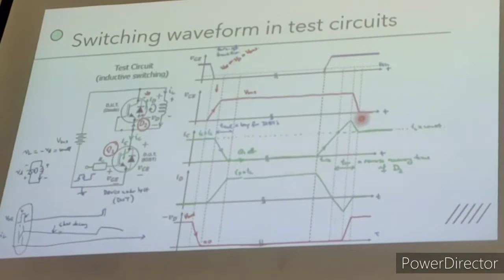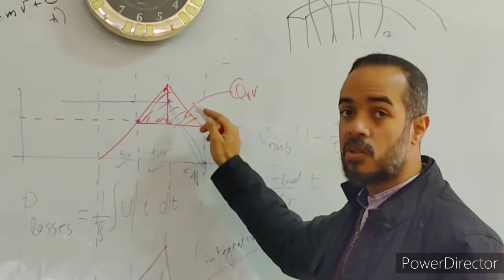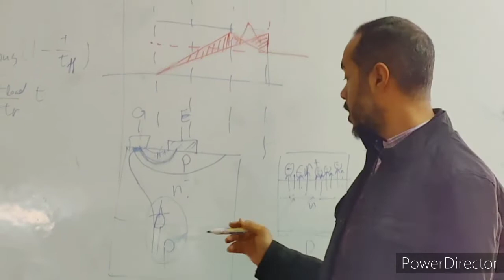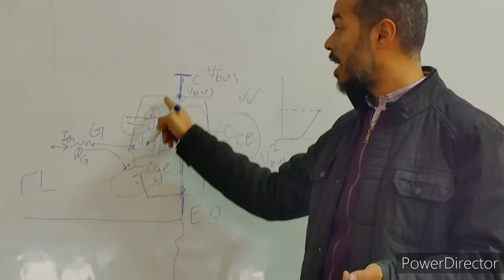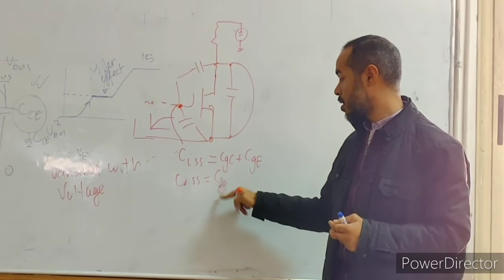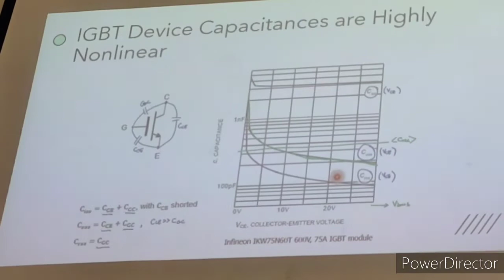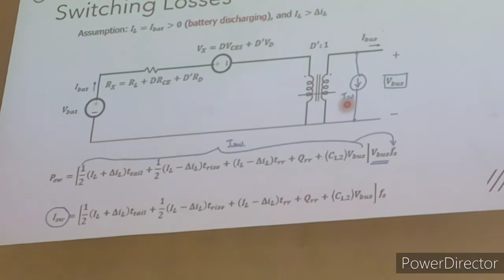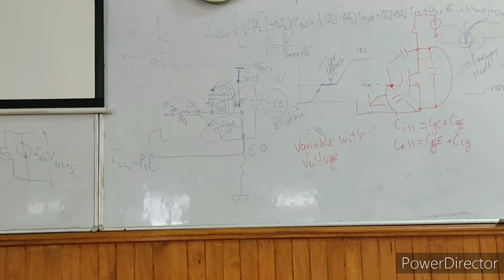4th Year - 1st Term ||| Power Electronics - Lec. 15 - Dr. Abdelmoemen